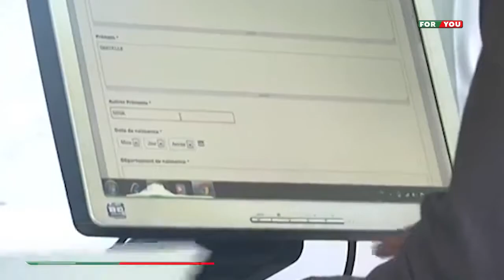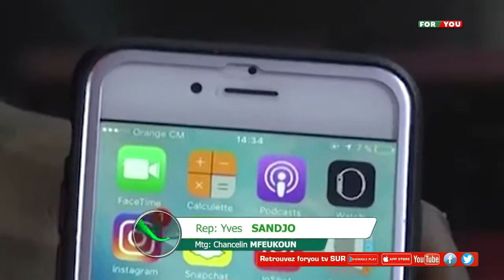Dépendance aux Réseaux sociaux (Causes et conséquence de cette addiction au Cameroun)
L'analyse de l'expert sur ce phénomène, semble donner raison aux facteurs telles que:
- la nouveauté
- l'anonymat
- L'évasion...